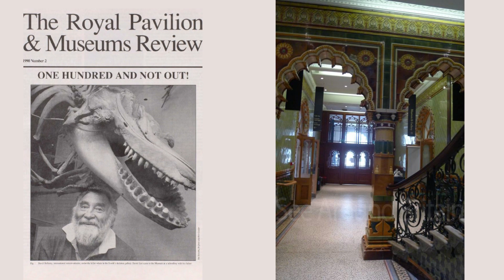Lost Treasures: The Alarming Decline of the UK's Public Libraries.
I came across an article recently that talked about in the U.K., some 800 public libraries, more than a quarter of the libraries once in service, have closed for various reasons. , funding cuts, changes in reading habits, the emergence of online resources.
It’s sad because there’s so much a community can gain from having a library. I was an avid reader as a child and would spend hours there reading in my public library. Growing up in the 1950s in Brighton, which is on the SE coast of England Brighton, I was fortunate because attached to our library was a museum and art gallery and for me, having access to all three, was wonderful and magical.